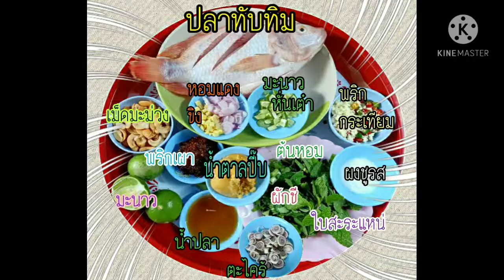ปลาทับทิมลุยสวน เต็มไปด้วย สมุนไพร อร่อย ทำง่าย ๆ#สไตล์ วันว่างๆพากันกิน💋